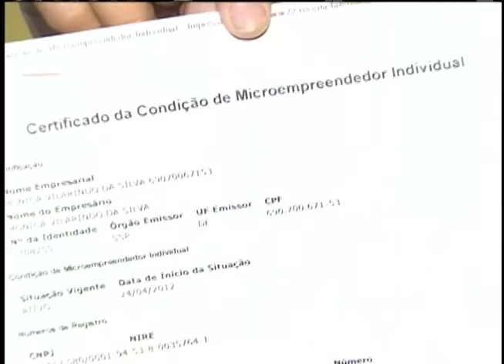Documento traz políticas para estimular o mercado formal no Brasil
NBR NOTÍCIAS - 30.06.12: Cerca de 2 milhões de brasileiros saíram da informalidade nos últimos dois anos. O seminário internacional "Política Nacional de Empreendedorismo", realizado na terça-feira (26) consolidou um documento com as políticas nacionais de estímulo ao empreendedorismo. O evento contou com a participação do governo federal e sociedade civil . O portal traz orientações para pessoas que querem sair da informalidade.